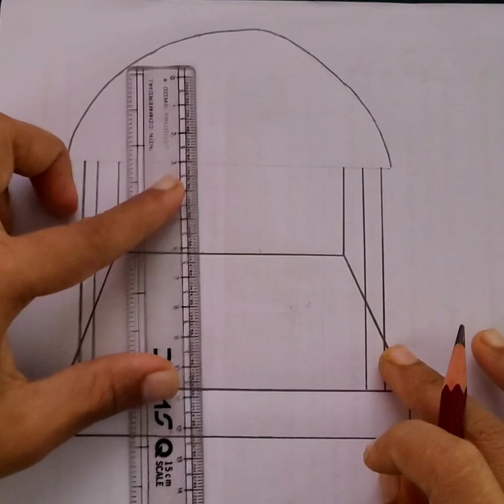Village house drawing | how to draw easy village hut drawing